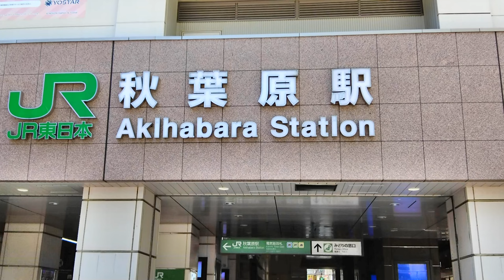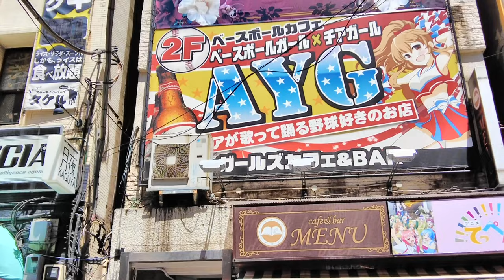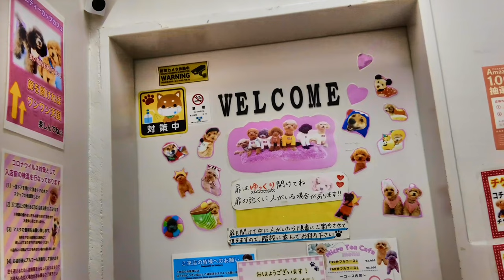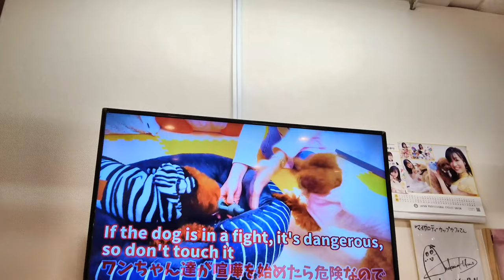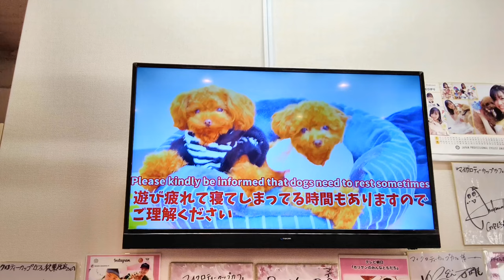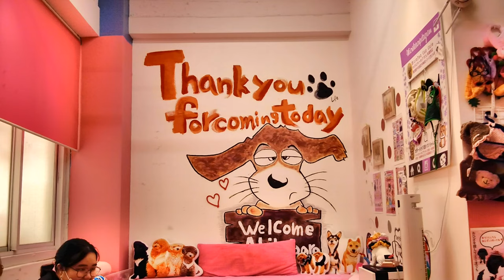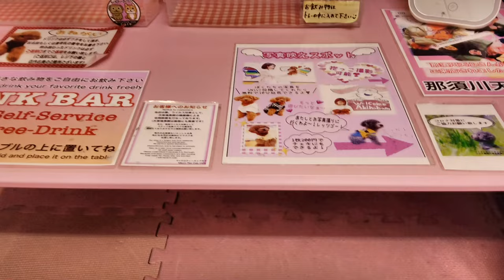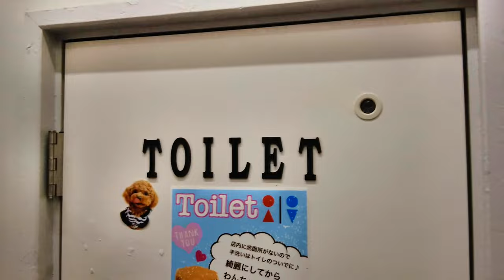Visit a Cafe to Meet the Tiniest Toy Poodles!🐶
■Shop Name: Micro Tea Cup Café
■Business Hours: 11:00 AM onwards (Closed on Mondays)
■Fees: ＄14.2 for 30 minutes, $21.4 for 1 hour (Japanese yen, cash only)
■English Support: Available
■Feeding: Available for a fee
■Route: About a 3-minute walk from Akihabara Station
■Facilities: Free drinks included
※ Please note that the information provided is current as of May 2023 and is subject to change. Be sure to check the website for the latest updates.

【Review】
Visited a Poodle-only shop with super cute tiny pups jumping around. They could probably fit in a shoulder bag! The shop's not too big, so you sit in one spot and play with the dogs. They offer many services, like feeding and photo-taking, though they come at a cost. This popular spot has even made waves in the Japanese media!

【Chapter】
00:00 Mini Mini Poodles
00:27 Location Guide
00:52 Map
02:21 Entering the Cafe
02:28 Reception
02:55 Video on Precautions
04:58 Interior Views
05:06 Interacting with the Poodles
06:55 Free Time with the Poodles
10:11 Seat Contest
12:04 Drink Time
12:47 Group Photo
13:26 Getting Ready to Leave
14:09 Today's Expenses